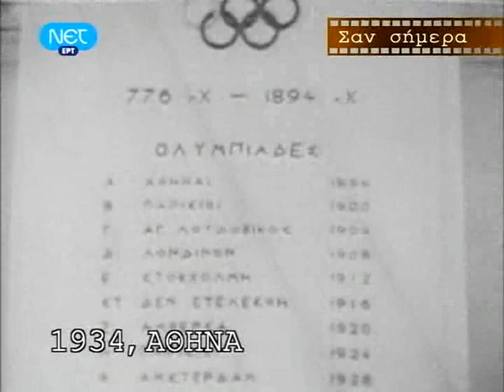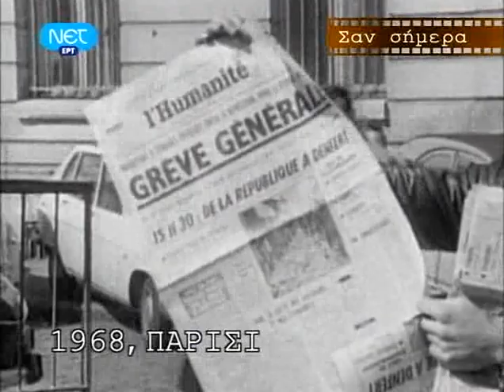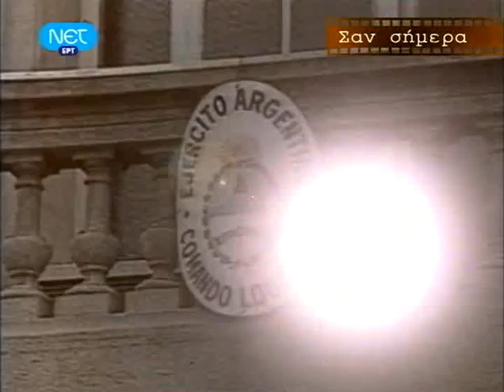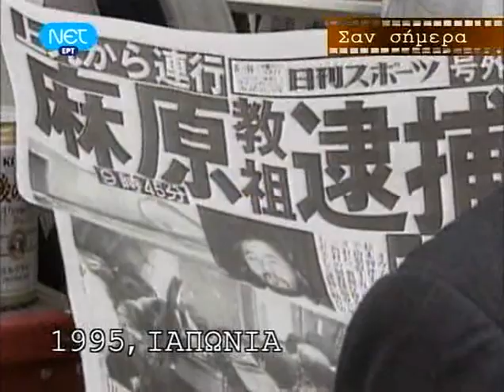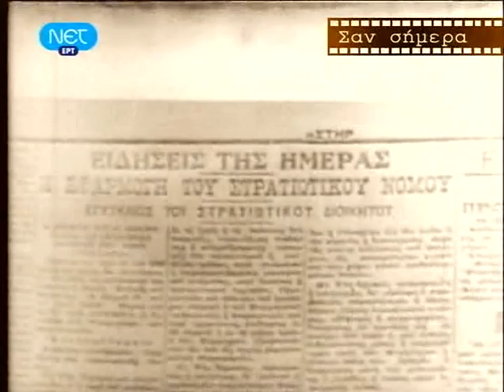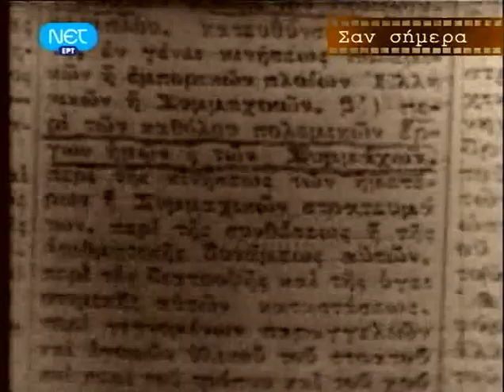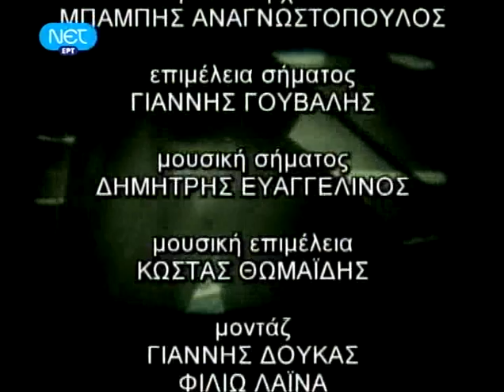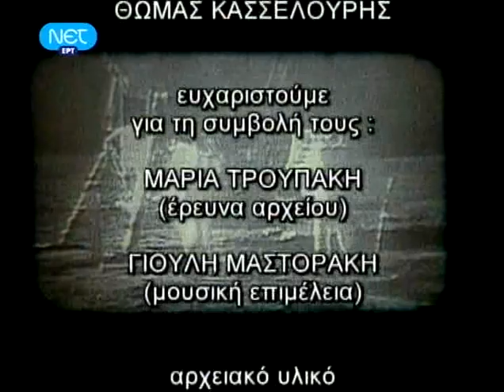Σαν σήμερα: 16/5